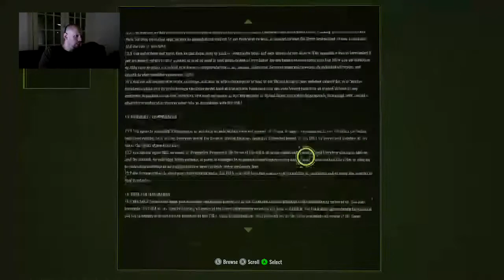Raiders of the Broken Planet Gameplay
Trying out Raiders of the Broken Planet Prologue for free with Big Miq.